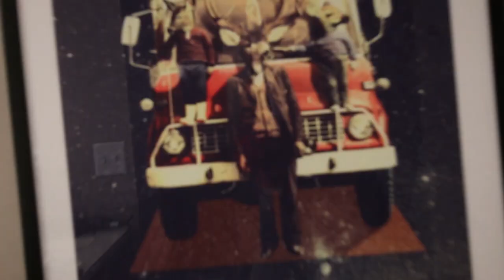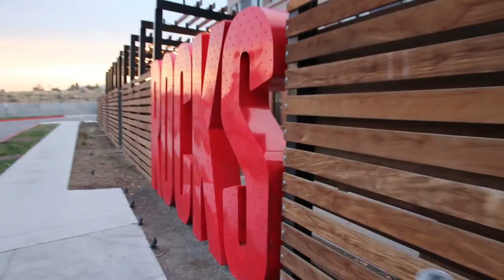I went to Colorado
Part 1 of my trip to Colorado